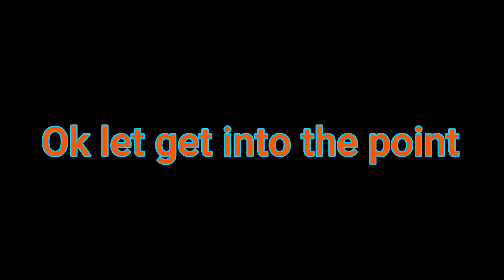TS! Papyrus Phase 2 ShowCase | Roblox Undertale Battle Royal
Thx you to Arthurjames4044
TS! Papyrus : Uncompleted